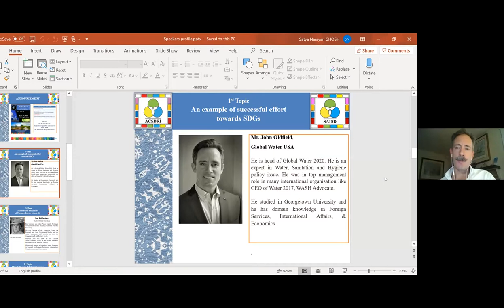John Oldfield (Global Water, USA) - An example of successful effort towards SDGs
John Oldfield (Global Water, USA) presented at SAISD & ACSDRI s' - 2020 Global Conference on Sustainable Development Goals (SDGs)